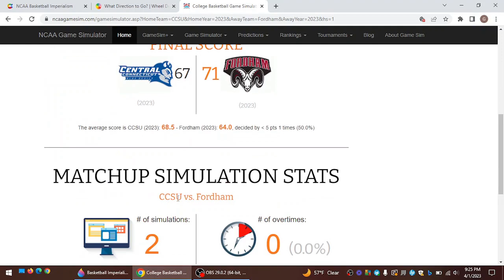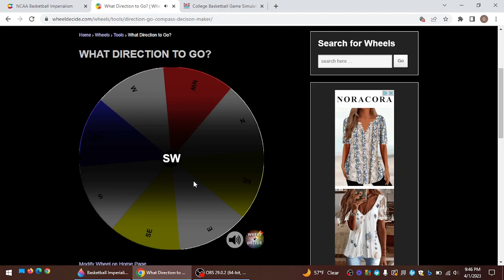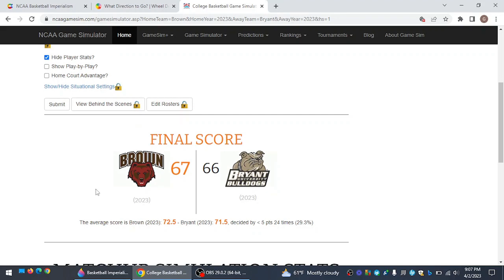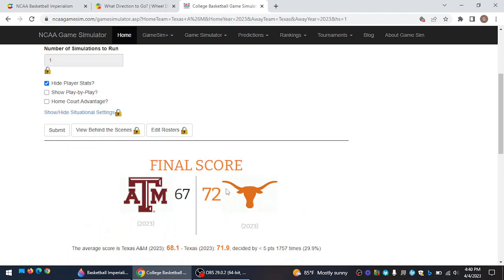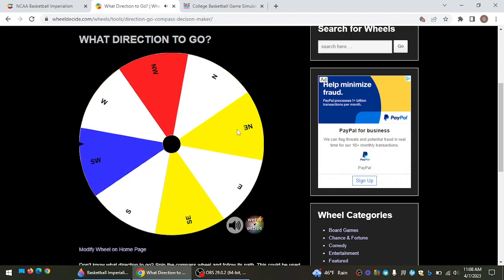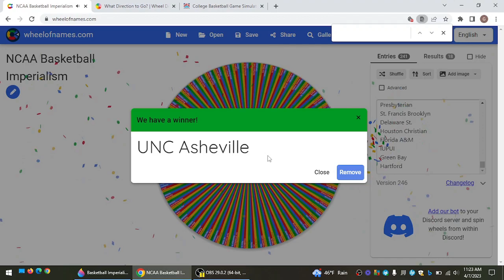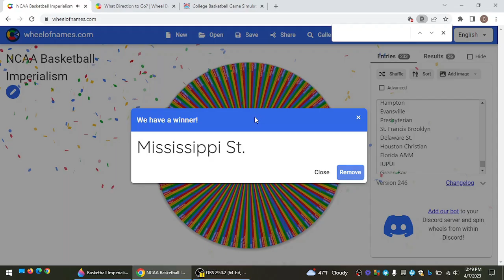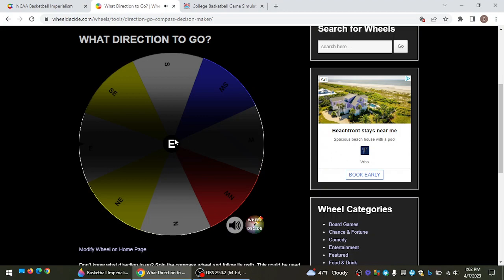NCAA Basketball Imperialism Part 4: A Giant Falls!